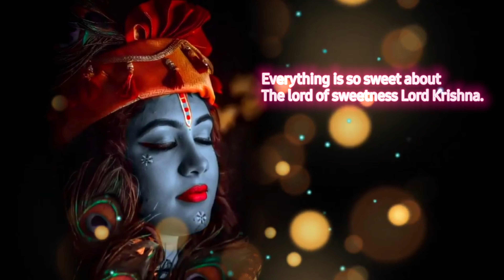Adharam Madhuram | Janmashtami Bhajan | Rathin Roy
Madhuradhipati Sarvasva Madhur.. Everything is so sweet about the lord of sweetness Lord Krishna..

singer - Rathin roy